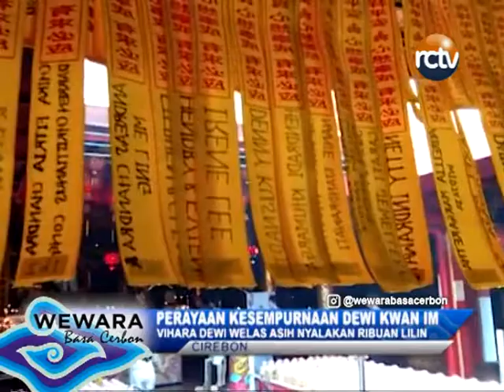PERTUNJUKAN SENI SECARA VIRTUAL